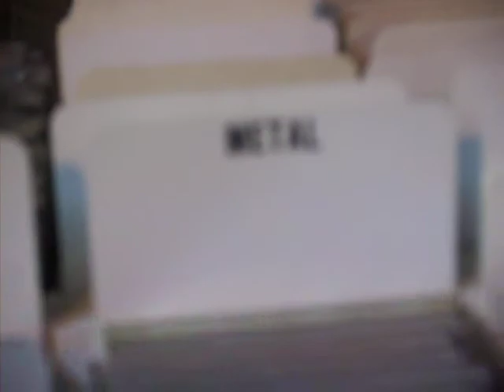Saves The Day @ Vintage Vinyl "Undress Me"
9/1/2011.
Vintage Vinyl in-store performance.

METAL.